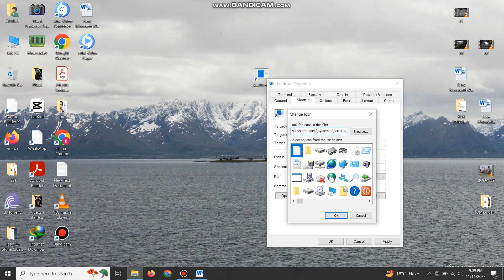HOW TO CREATE A SHOTCUT BUTTON FOR SHUTDOWN | WIN 10 ME SHUTDOWN KA BUTTON KAISE BANAY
My channel is all about my favorite Computer and Networking field with Entertainment Songs. I tell you what I think and what m i work with this.